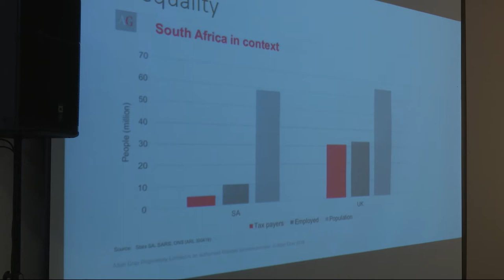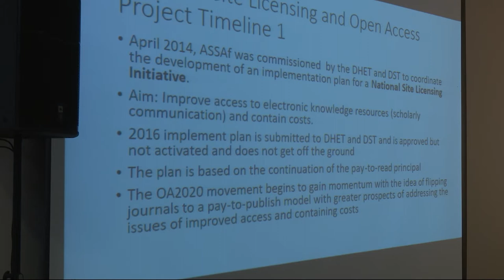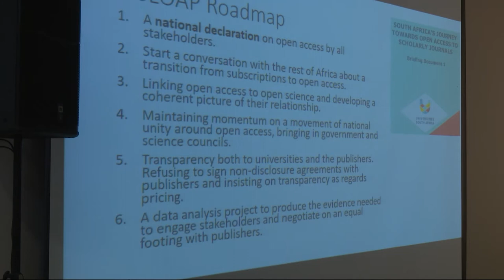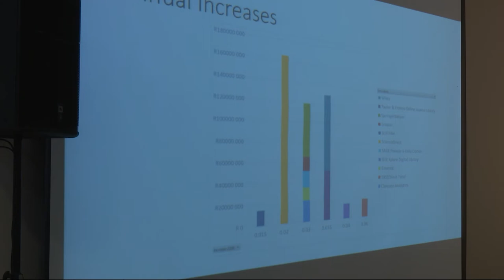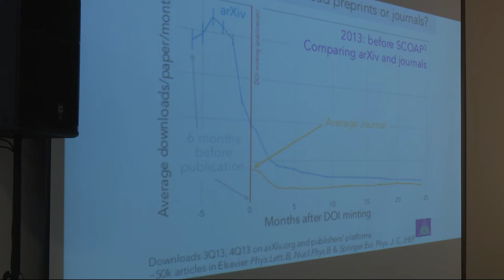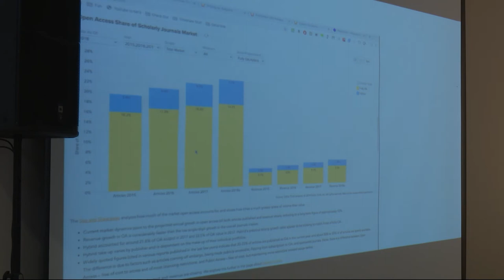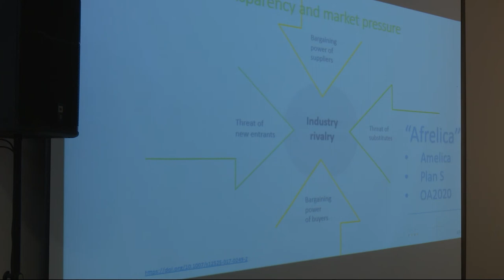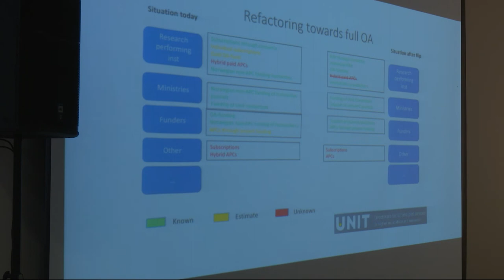Glenn Truran, Director of SANLIC, presenting on the national roadmap for OA2020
Glenn Truran is the director of South African National Library and Information Consortium (SANLIC) and presented on a roadmap for South Africa with regards to OA2020.